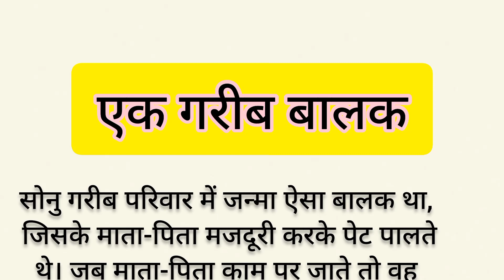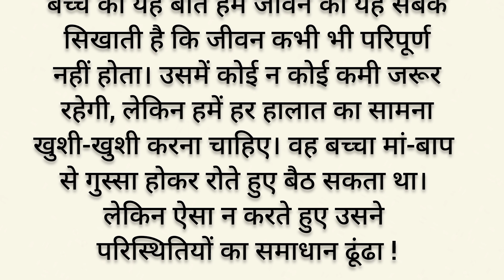एक गरीब बालक